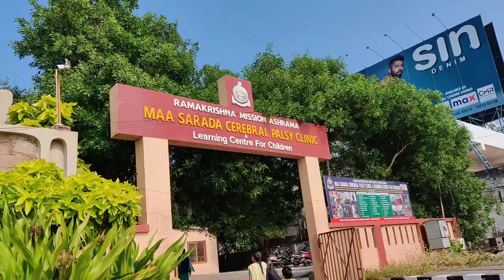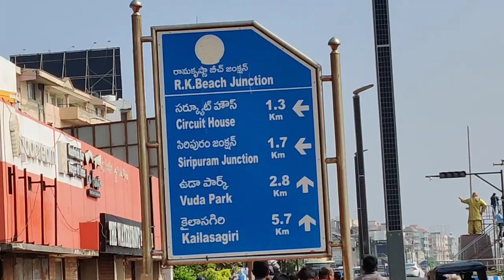Vishakapatnam Vlog | आइए विशाखापट्टनम को देखते हैं